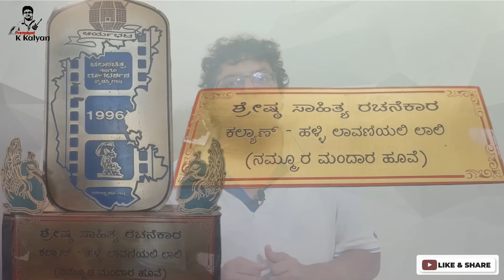Aa Ondu Pallavi | ಆ ಒಂದು ಪಲ್ಲವಿ | Halli Lavaniyalli laali - Part 2 | Article -9 | Premakavi K Kalyan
ARTICLE - 9
ಒಂದು ಹೆಣ್ಣಿನ ಅಂತರಂಗ ಸೌಂದರ್ಯ ಮತ್ತು ಬಾಹ್ಯ ಸೌಂದರ್ಯ ಎರಡನ್ನೂ ಕಾವ್ಯಾತ್ಮಕವಾಗಿ ವರ್ಣಿಸುತ್ತಾ ಹಾಡುವ ಕವಿ ಮನಸ್ಸಿನ ರಸಿಕನೊಬ್ಬನ ಗೀತೆ ಈ "ಹಳ್ಳಿ ಲಾವಣಿಯಲ್ಲಿ ಲಾಲಿ".

ಹಿಂದಿನ ಸಂಚಿಕೆಯಿಂದ ಮುಂದುವರೆದಿದೆ.
Some of the Photos are borrowed from Internet,  Heartful Regards...
Technical Team :
Snehamayi Salian, Megharaj(Maani), Vijaykrishna D, Vinu Manasu, Ganapathi Bhat(Kodagu),  GS Shivananda, Anjaneya(Prashanth Naik), Harikavya, Anil kumar (Mysore), Venki UDV, Ganesha (Bantwala).
Follow us on :

Special Regards :
Aishwarya (Ashwini Satwik. Belgaum)
Soulful Regards :
Smt. Radhika Satwik and Shri. Krishna Gunde Rao Satwik (K G Satwik), Belgaum
Respectful Regards :
T K Rajgopal & Bhagyalakshmi, Sulochana & Keshavan, Godhavari & T R Rajagopal, Anuradha & Dr. Shrinivas Bharath
Special Thanks to :
Legal Advisors :
Karthik Sudhan & Sandeep Ravi.
Academical Consultancy :
Vinay Jadhav & team
Content, Music and Presented by : K Kalyan